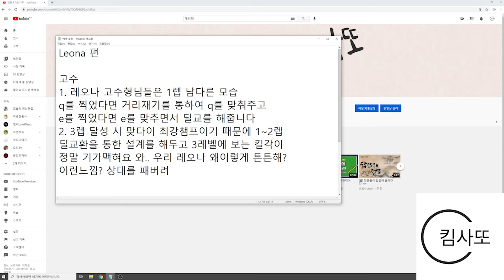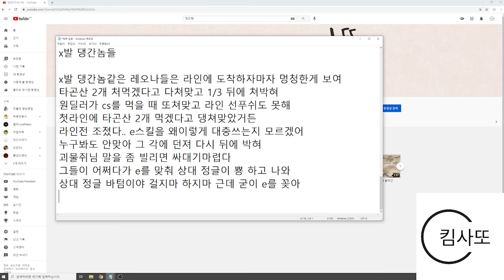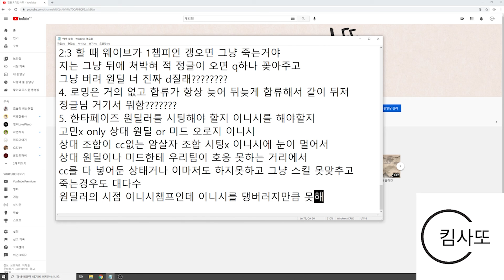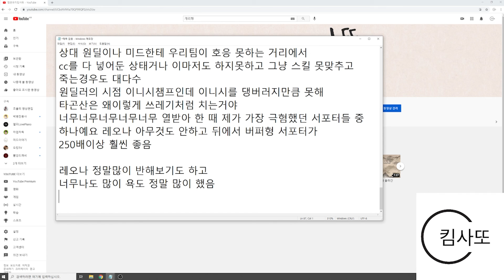[롤] 원딜러가 보는 레오나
오늘 업로드 조금 늦어서 죄송합니다
대본 작성과 녹화를 조금 더 진행해서 늦었습니다
그래도 열심히 작성했고 녹화했으니 재미나게 봐주세요!